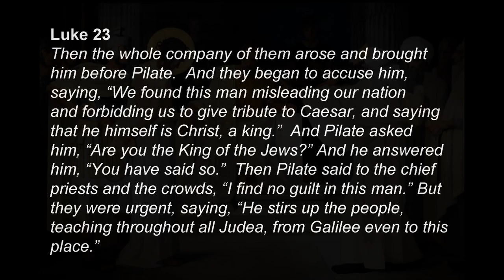1 The Stations of the Cross - Luke 23:1-25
Station 1 - Stations of the Cross
Presented by Walden Community Church

Cross Video footage
free footage provided by Luke Darsha
Sunset captured by Oskar Nilsson

Artwork
The Via Cruci at the Boniface Church